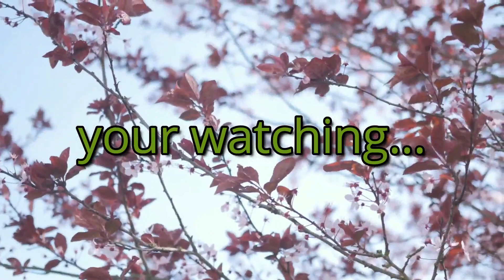Back in the forest....